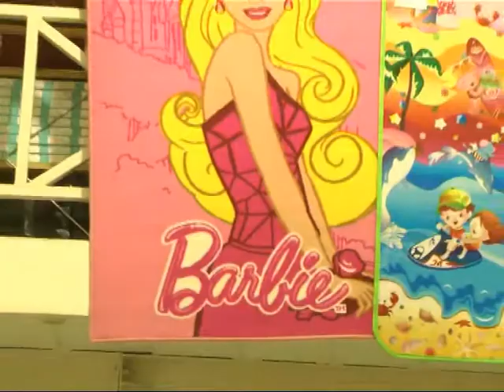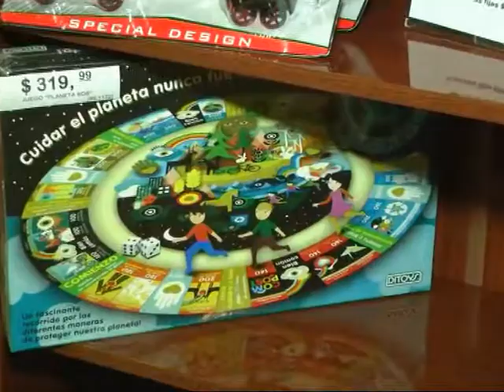Hiper Woly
Juguetes para este Domingo . . . Día del Niño . . . .